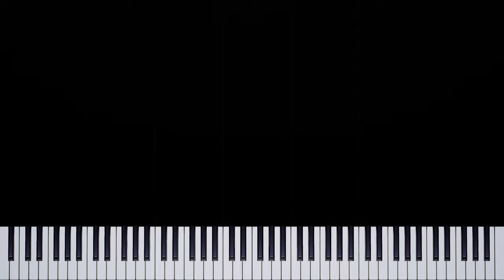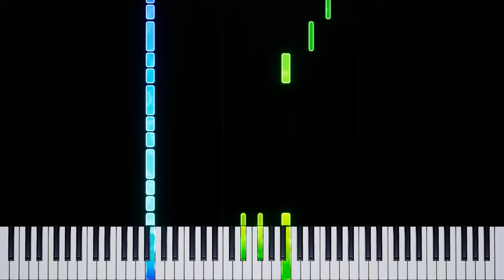Cap Kingdom / Bonneton - Super Mario Odyssey (Piano Tutorial)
🎹 "Cap Kingdom" - Super Mario Odyssey (Piano Tutorial) 🎶

✨ Join Mario on his journey to the Cap Kingdom with our piano tutorial for this enchanting and whimsical piece from Super Mario Odyssey. This transcription by poseidis is perfect for intermediate to advanced players who want to explore the rich and nuanced world of video game piano arrangements.